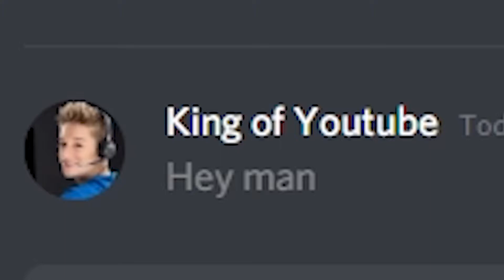A groovy and spooky review of Muse Dash and Lost in Vivo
Scholars have debated which one is the better rhythm/horror game for years. Today I answer that question.

Thank you gifting me Muse Dash, AJ!

We like to Party! (The Vengabus) Six Flags (Six Flags)
Undertale OST - sans. Extended
super mario 64 music : metal cap theme
Lost in Vivo OST - Broken
Muse Dash OST - Lights of Muse (High Quality Audio)

Videos used:
[THE iDOLM@STER 2] "Kyun! Vampire Girl" - Takane Solo (60FPS)
Wario World Wario Voice Clips
Let's Play Legend of Zelda Wind Waker Blind 046 - Whirlpool of Death
Portal Done Glitchless in 14:42
BioShock Infinite - Lighthouse Video
Fallout 3 Unique Weapons - Fawkes' Super Sledge
Silent Hill 2 - Toluca Prison HD